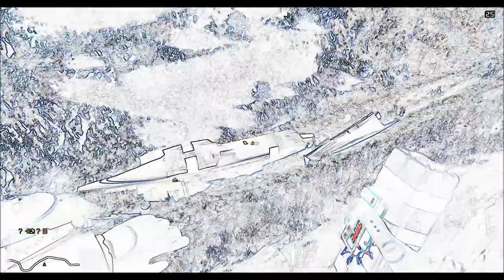Jak przetransportować wrak samolotu? - GTA V (NIE)PORADNIK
Dzięki za 500 subów :)